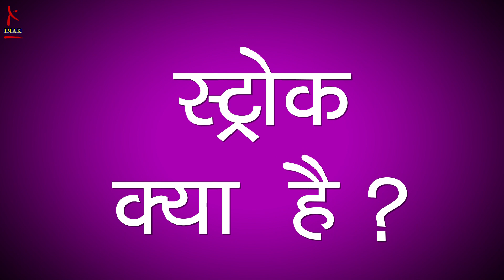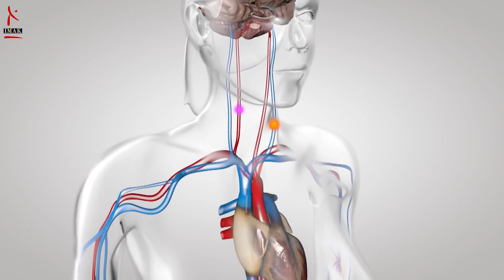खतरनाक स्ट्रोक | Stroke | Hindi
Health Maantra

Health Maantra is a health and wellness programme for all age groups. We focus on your health – physical, mental and spiritual-by providing resources so you, your family and friends can live a healthy and enriching life. After all, Health is Wealth. will familiarize you with the science of diseases-their symptoms and even prevention. Our videos explain the medical terminology most people struggle with. They suggest what tests can diagnose, how to prepare for medical procedures that may be recommended by your doctors. Health Maantra’s 360 degree approach to wellness includes informed lifestyle decisions from nutrition, natural beauty to healthy relationships, and amazing retreats to de-stress and relax.

Please consult a Medical Practitioner / Doctor for all medical conditions.